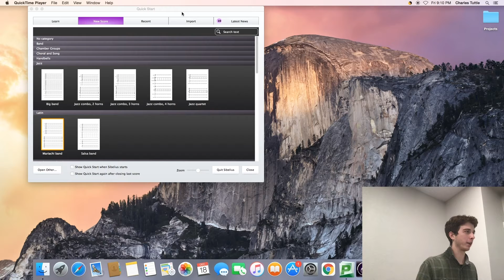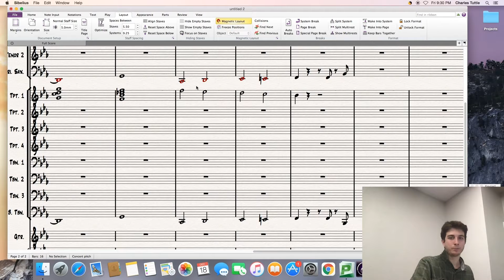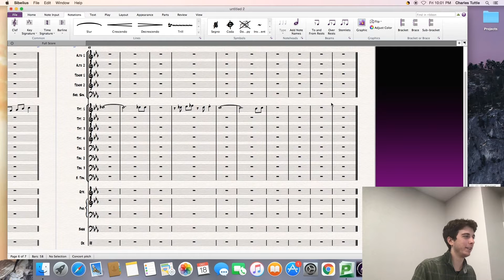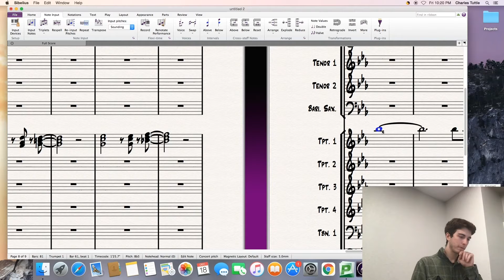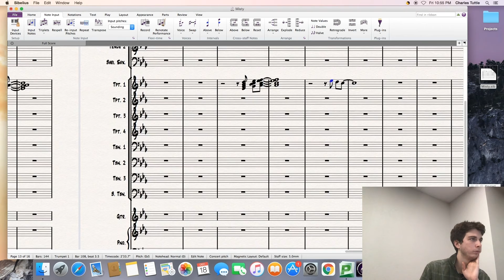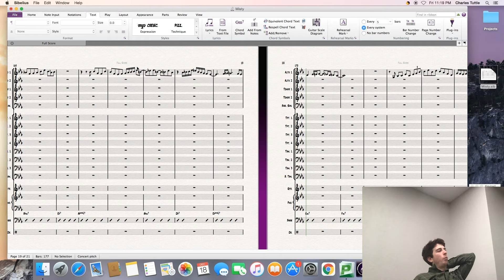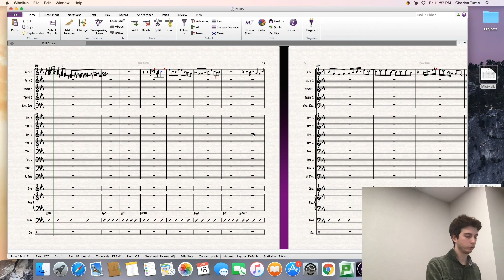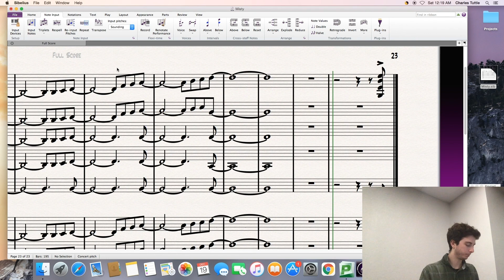Arranging Misty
This is me in the writing process for my arrangement of Misty by Erroll Garner for my senior recital.